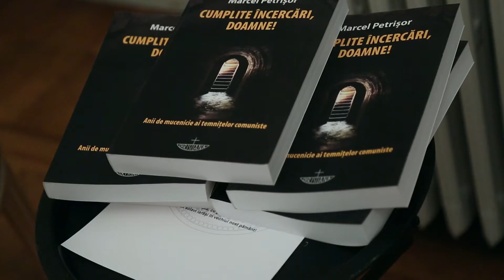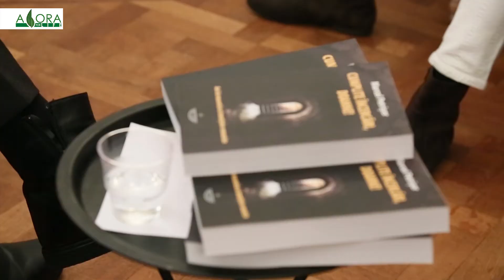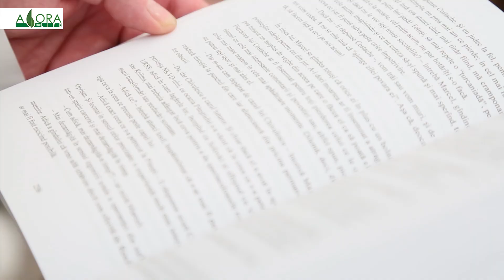Sezatoare pentru suflet, 30 nov 2015, Domaine Allard, Uccle - Bruxelles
Eveniment organizat de Agora for Life

Invitati: Tudor Andrei - violonist ( Viena)
Ligia Despina Craciunescu – pictor, restaurator de opere de arta ( Charleroi)
Marcel Petrisor – profesor, scriitor ( Bucuresti)

Film realizat de Alex Mirea.